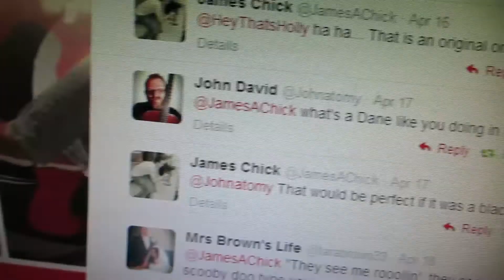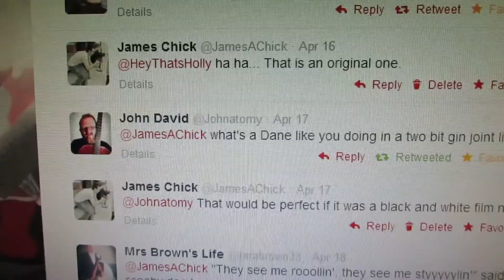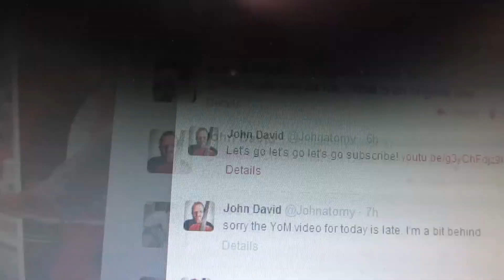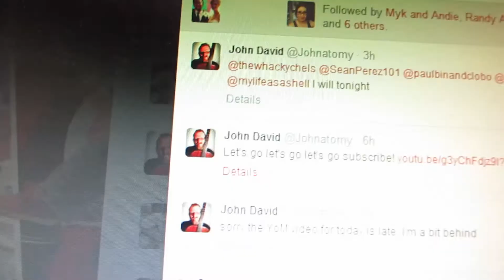Poop Was Everywhere! (Day #125)